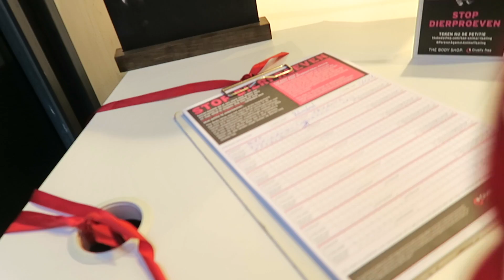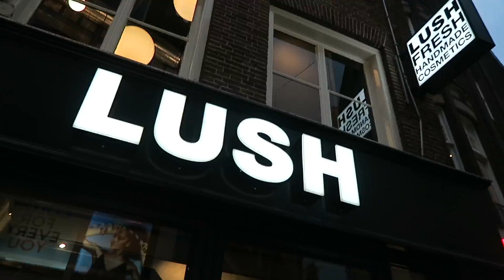Exploring Amsterdam + Shopping!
Let's be friends!⤵️
Main Channel: Luca Whitaker
About me:
Age?: 15
How often do you upload?: Once a week!
What Camera do I vlog with?: Canon G7X!
Turn on my post notifications to be early!